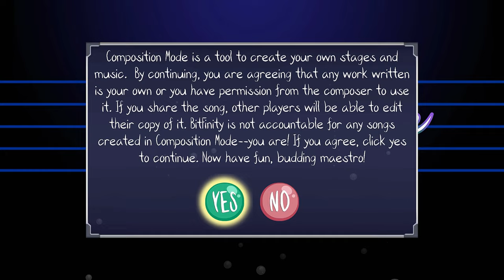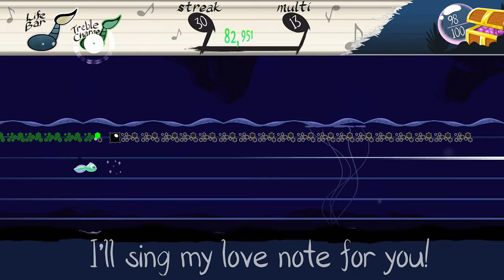Tadpole Treble Encore - 35 Minute Play [Switch]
Playing through 35 minutes of Tadpole Treble Encore on Nintendo Switch. Completing the first several songs of Adventure Mode.

*A game code was provided by the publisher.

Game: Tadpole Treble Encore
Platform: Nintendo Switch
Release Date: January 21, 2021
Price: $8.99
Also available on: PC (Steam), Wii U